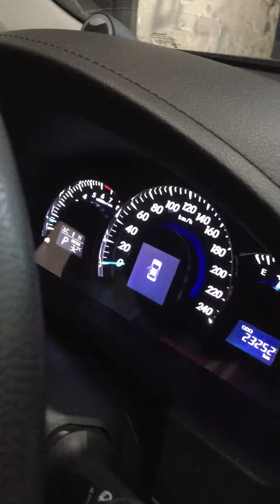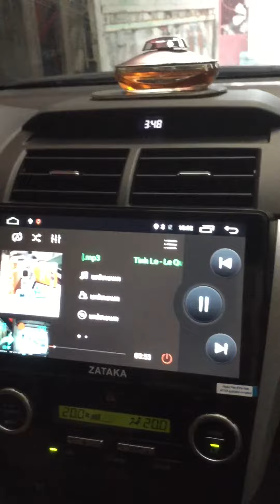Camry độ âm thanh. Hiếu Audio Mark 0977360086